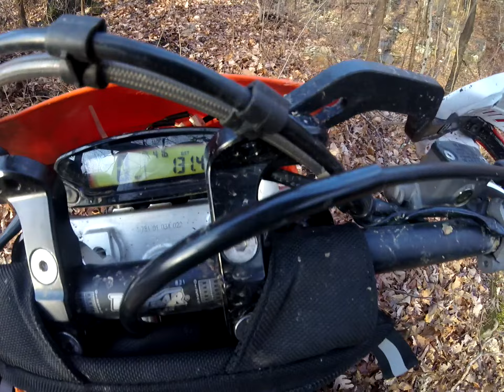Windrock with the Yoopers, Day2 2022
UP Sandstormers Dirt Bike